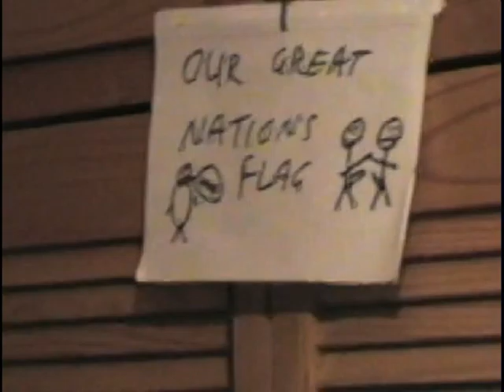The Salt Shaker Journals